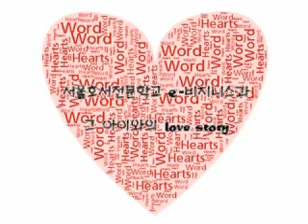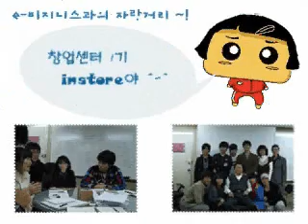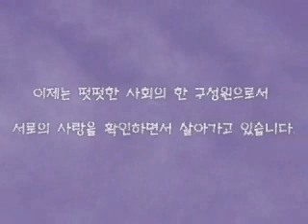[경영정보과] 건순이 건돌이 러브스토리 - 학창생활